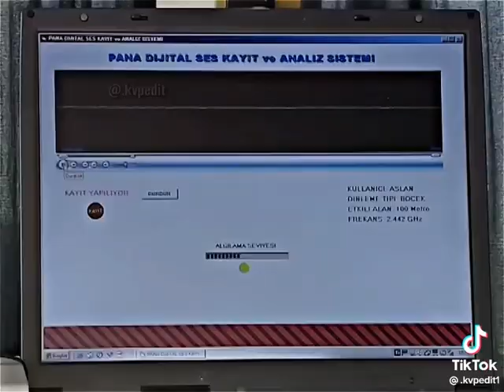26 fevral 2023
‎Ömər tərəfindən video